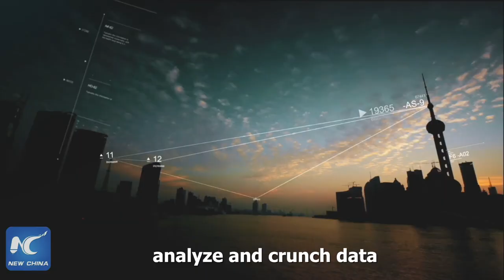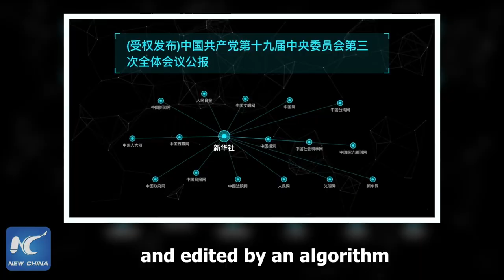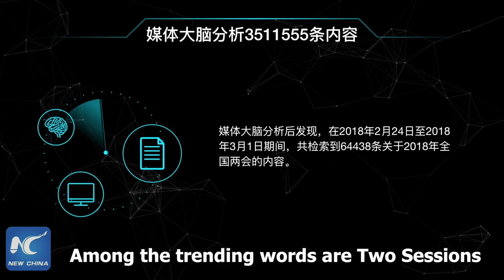Xinhua publishes 1st MGC video on Two Sessions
How is AI changing journalism? Xinhua takes Media Brain to the Two Sessions.